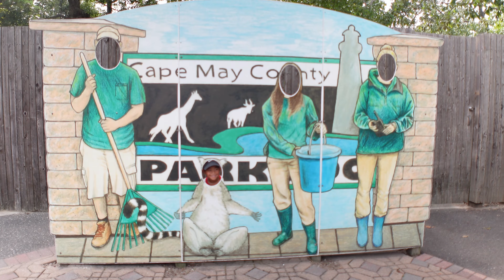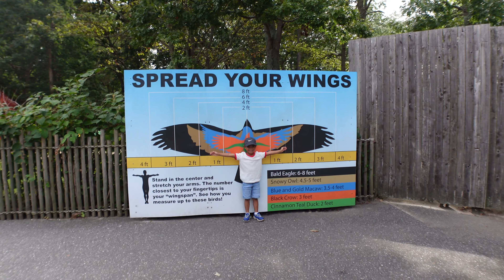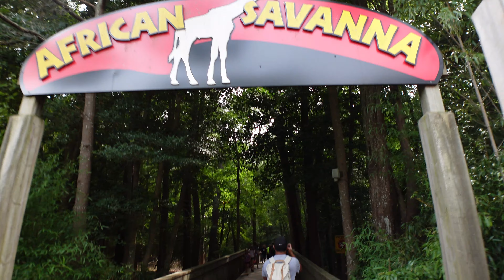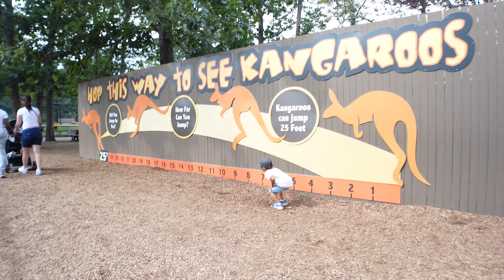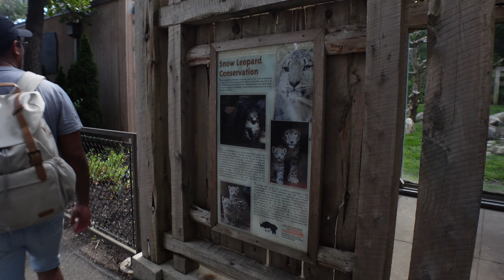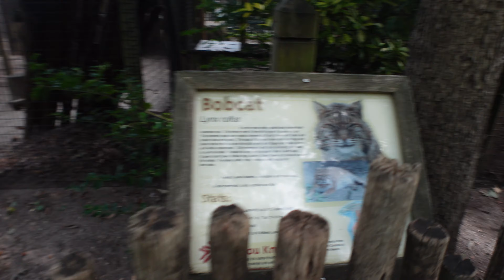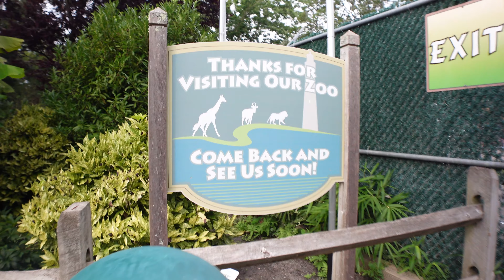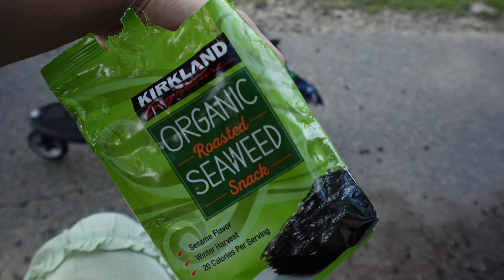Cape May August 2023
Day trip to the zoo. Fun fact, it's free to get in. You just have to give a donation when entering the zoo/park.